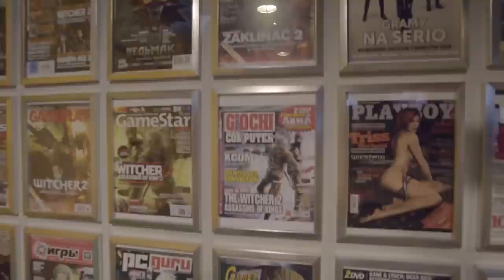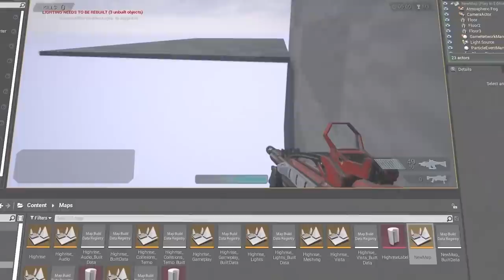Главные новости игр | 05.09.2020 | Dragon Age 4, Alan Wake 2, Unknown 9: Awakening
Победители Gamescom Awards 2020;
Unknown 9: Awakening — новая медиавселенная;
Remedy намекает на Alan Wake 2;
Немного новых деталей Dragon Age 4.